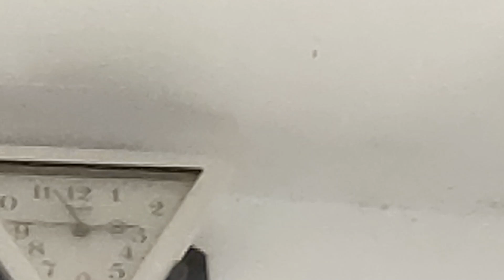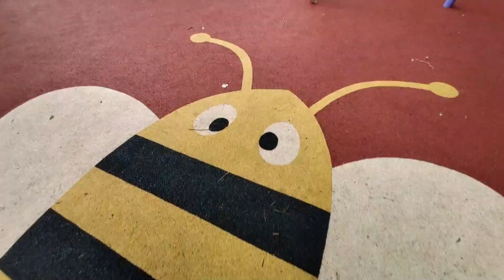Vlog 74 | Om made this vlog | ઓમ નો પહેલો વ્લોગ